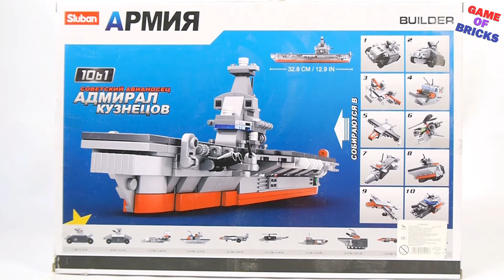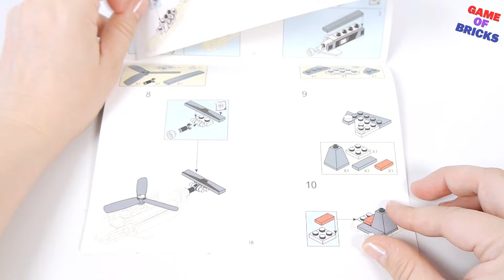How to Build Sluban M38-B0662 aircraft carrier "Admiral Kuznetsov"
►Music used in video:
Motorbike - TrackTribe
The Big Beat 80s
Sunspots
Lucky Duck